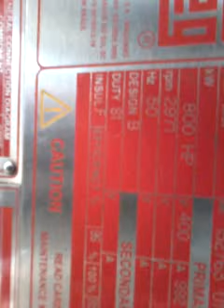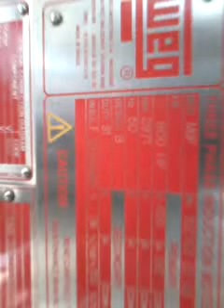Induction Motors: Overhauling a Motor 2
You can see the overhauling of a high power induction motor.